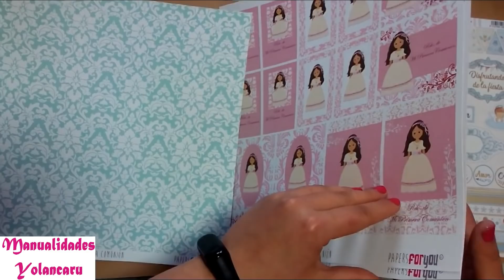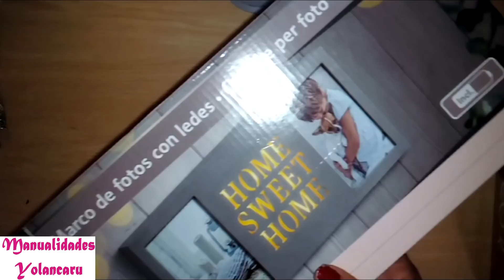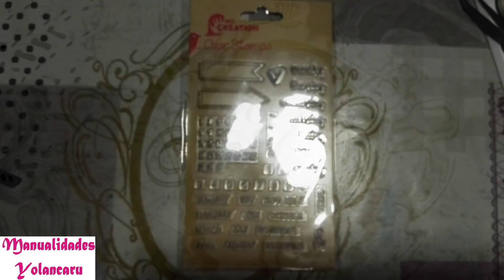HAUL COMPRAS MATERIALIZARTE | HAUL LIDL Y ALCAMPO + ENSEÑO COSAS HECHAS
Hola a tod@S!!! Después de unas semanas sin subir vídeos , vuelvo a rescatar algunas cosillas que tenía grabadas ya que como os dije no he tenido tiempo de grabar , en cuanto termine de subir estos vídeos me pondré a grabar y hacer por fin tutoriales para todos vosotros!!!

Espero que os gusten estás pequeñas compras y las cosas que he ido realizando estos últimos meses .

Un gran besazo a tod@s!!!

-Mi facebook : Buscame como Detalles Yolanda